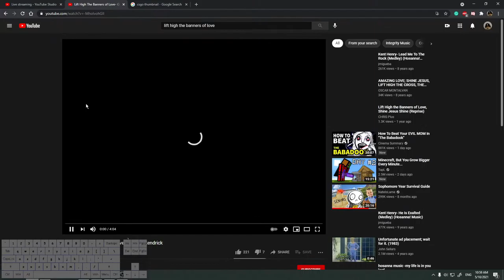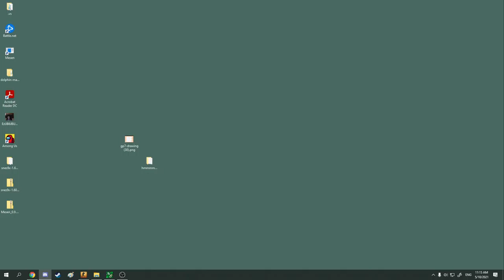Let's CS GOOOOO